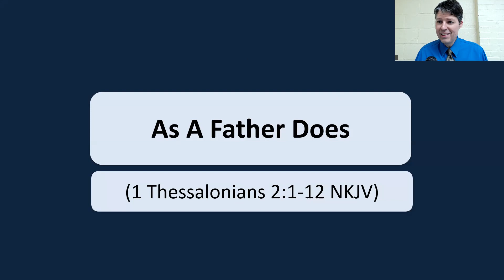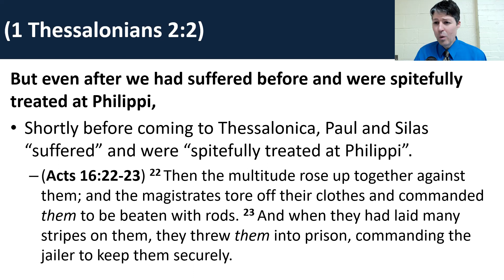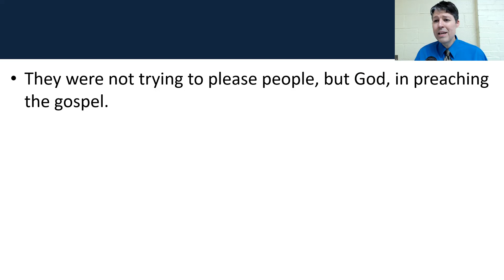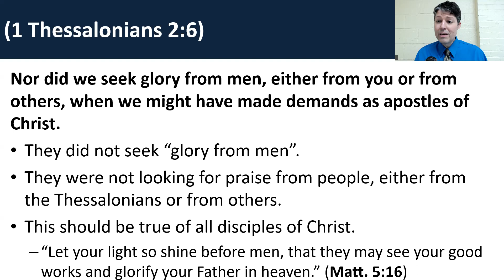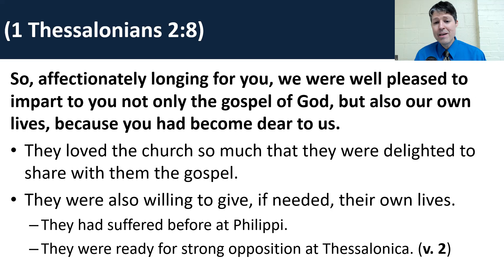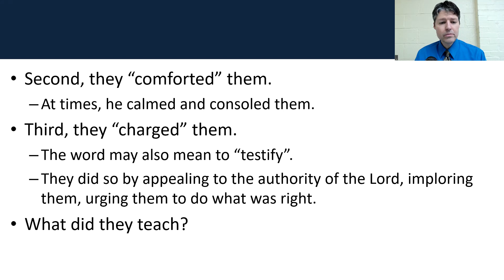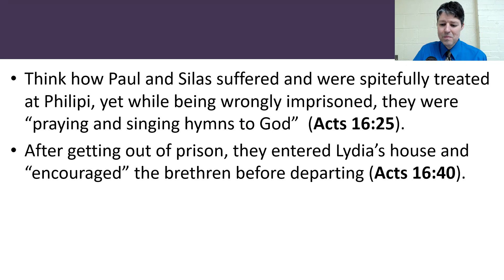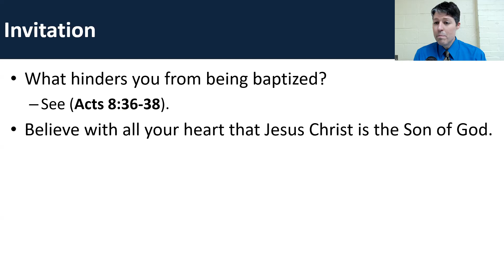As A Father Does (1 Thessalonians 2:1-12 NKJV)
We study this section of Scriptures and then close with an application for fathers who are Christians.